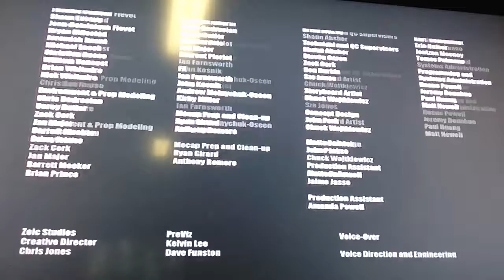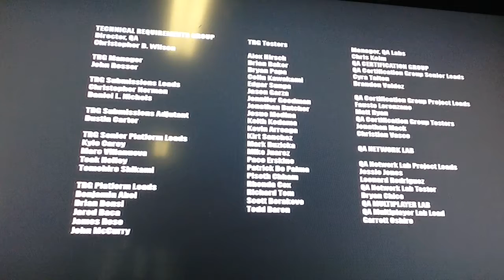Transformers war for cybertron Ep10 Finale